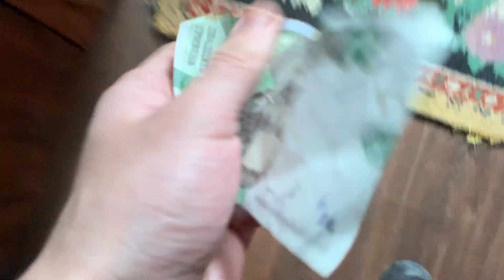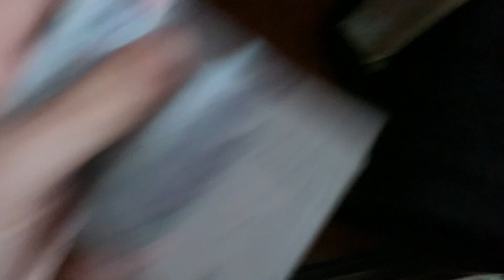asmr part two